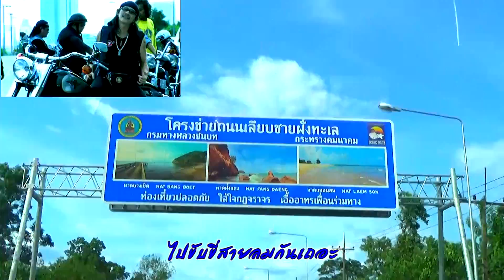ตามเสียงหัวใจ (คาราบาว)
ในวันเสาร์ที่ 5 พค.62  ผมกับน้องขับรถไปหาดบางเบิด อ.บางสะพานน้อย
จ.ประจวบคีรีขันธ์  เพื่อไปดำน้ำดูประการัง ระยาทาง 457 กม. ออกจากบ้าน
หนึ่งโมงเช้าถึงจุดหมายบ่ายห้าโมงเย็น  ไกลโขเลย ช่วงขับรถนึกถึงเพลง
"ตามเสียงหัวใจ"  ของคุณแอ๊ด คาราบาว ซึ่งใกล้เคียงกับอารมณ์และความรู้สึกในเวลานั้นมากจริงๆเลยครับ